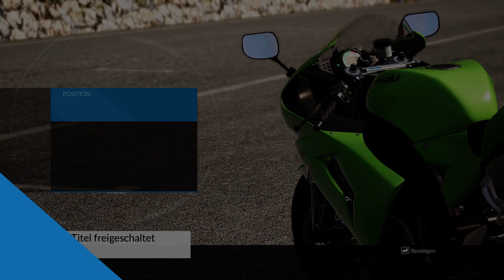Ride Milestone Gameplay 1080p[HD] - Französische Riviera- Kawasaki ZX10R 2006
Ride is one of the big Racing Games for 2015.
Milestone s.r.l., Italy's leading videogame developer for consoles and PC, and the world's foremost motorcycle videogame developer.
Microsoft, Xbox One, Windows PC, Steam, PlayStation®3 and PlayStation®4 available.